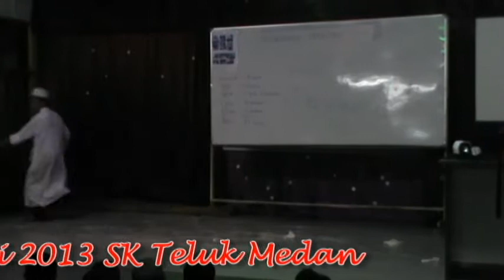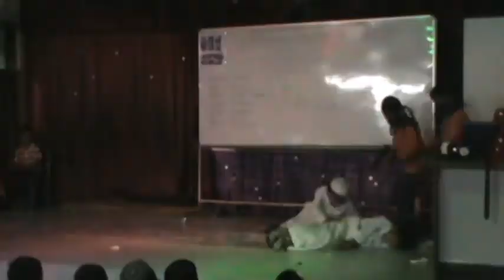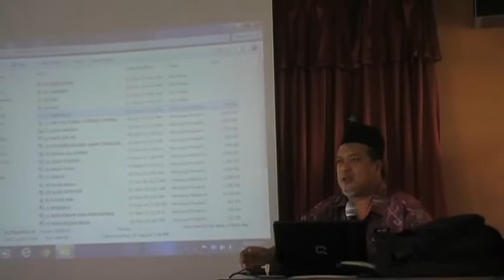kem waja diri 2013